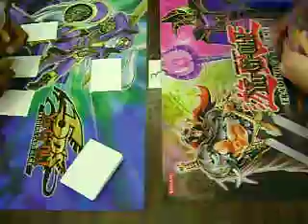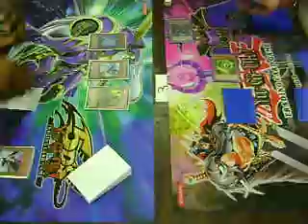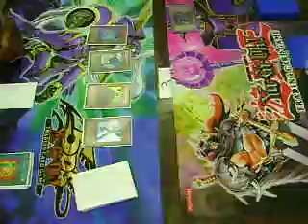Yugioh Duel - Dark Armed Teleport vs. E - Hero Opression- G1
Tyler vs. Kindale
Game 1